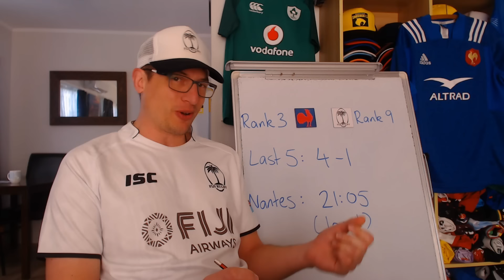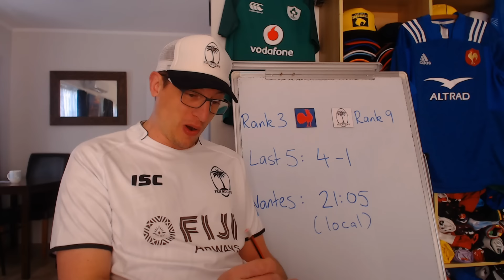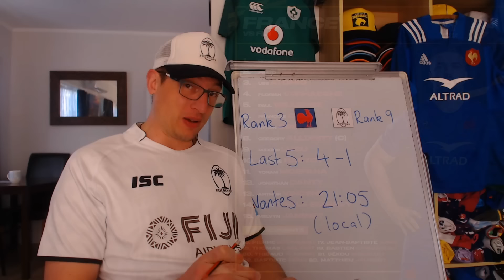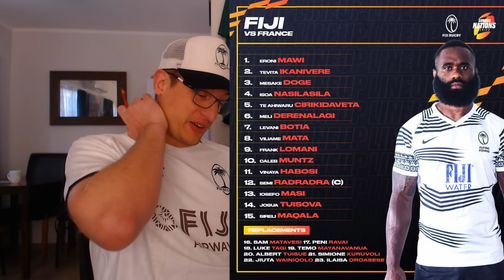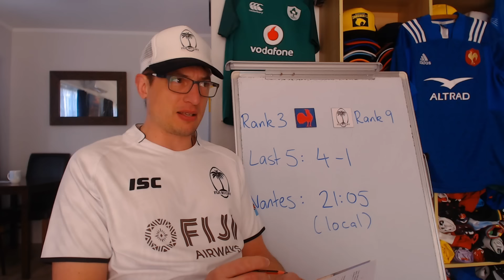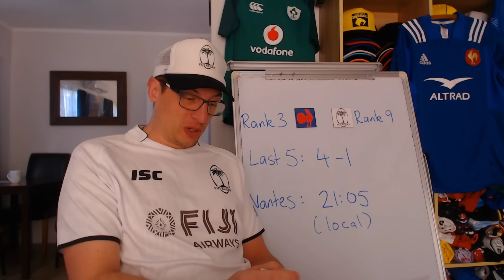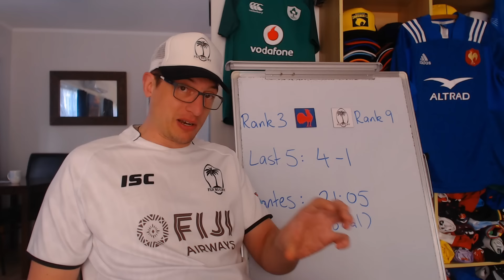France v Fiji Preview - Rugby World Cup 2023 Warm Up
France vs Fiji Preview, Summer Nations Series: Lineups, Recent History & Predictions

France: 15 Melvyn Jaminet, 14 Louis Bielle-Biarrey, 13 Arthur Vincent, 12 Jonathan Danty, 11 Yoram Moefana, 10 Antoine Hastoy, 9 Maxime Lucu, 8 Gregory Alldritt (c), 7 Dylan Cretin, 6 Francois Cros, 5 Paul Willemse, 4 Florian Verhaeghe, 3 Uini Atonio, 2 Peato Mauvaka, 1 Reda Wardi
Replacements: 16 Pierre Bourgarit, 17 Jean-Baptiste Gros, 18 Thomas Laclayat, 19 Bastien Chalureau, 20 Thibaud Flament, 21 Sekou Macalou, 22 Baptiste Serin, 23 Matthieu Jalibert

Fiji: 15 Sireli Maqala; 14 Josua Tuisova, 13 Iosefo Masi, 12 Semi Radradra (c), 11 Vinaya Habosi;           10 Caleb Muntz, 9 Frank Lomani; 8 Levani Botia, 7 Viliame Mata, 6 Meli Derenalagi; 5 Te Ahiwaru Cirikidaveta, 4 Isoa Nasilasila; 3 Mesake Doge, 2 Tevita Ikanivere, 1 Eroni Mawi
Replacements: Sam Matavesi, Peni Ravai, Luke Tagi, Temo Mayanavanua, Albert Tuisue, Simi Kuruvoli, Jiuta Wainiqolo, Ilaisa Droasese